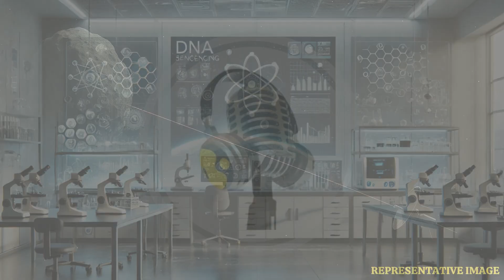NASA’s Psyche Sends Final Laser Message from Deep Space | WION Podcast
NASA’s Psyche spacecraft has sent its final laser message from deep space, marking a groundbreaking moment in space communication. This milestone demonstrates the power of laser technology to transmit data faster and more efficiently than ever before.